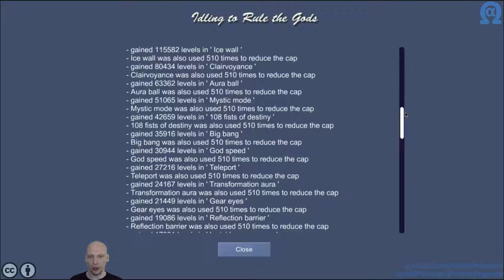Let's Play von Idling to Rule the Gods - Folge II - Baal Slayer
In der 2. Folge zu Idling to Rule the Gods spreche ich über meine Erfahrungen bisher und zeige die neuen Spielelemente welche ich inzwischen frei gespielt habe. Anschließend nehme ich Euch mit auf meinen nächsten Rebirth.